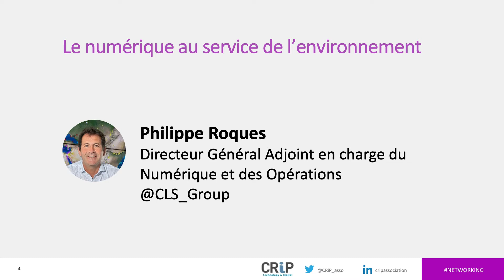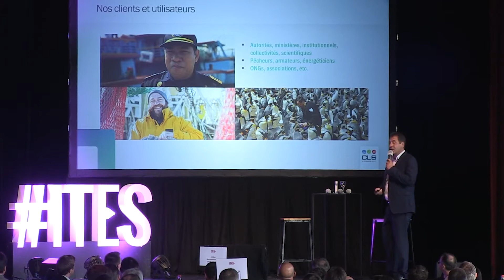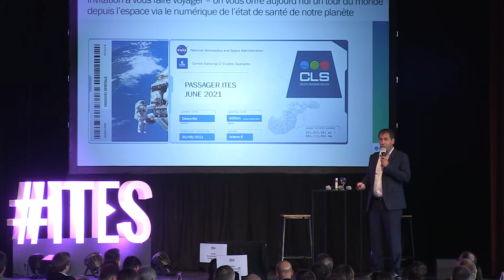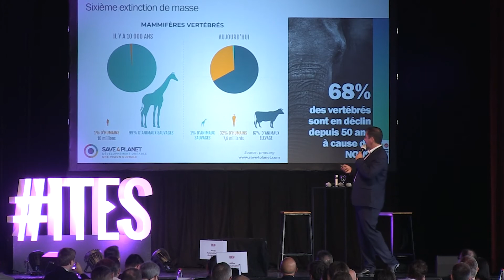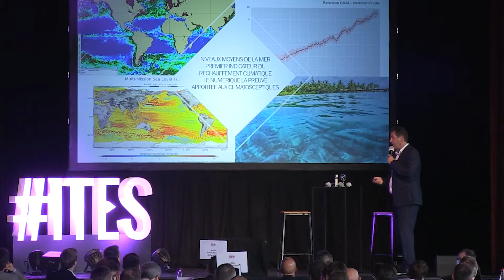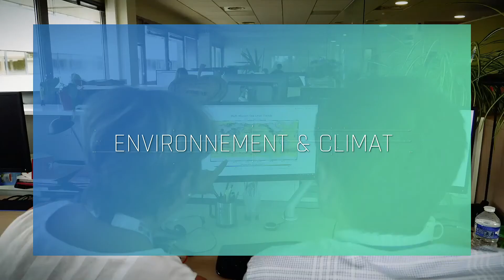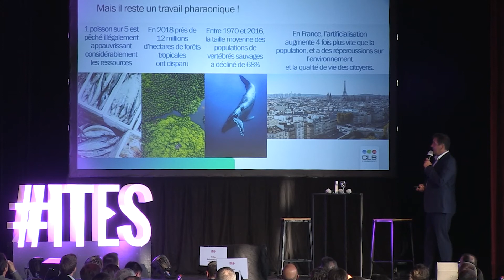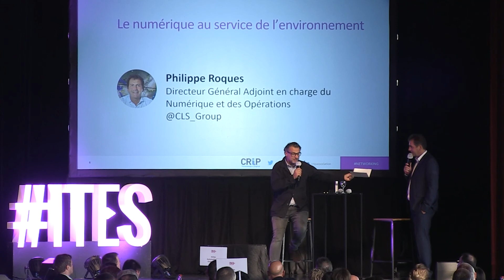KEYNOTE : Le Numérique au service de l’Environnement - P.ROQUES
Bienvenue sur la chaine d'information de la communauté Le Cercle IT.
Cette chaine est la chaine officielle du Cercle IT,  la communauté de l'ensemble des décideurs IT francophones.
Cette communauté rassemble, en Janvier 2023, 15500 DSI, CTO, Responsables d'Infrastructure et de Production IT, RSSI/CISO, provenant de plus de 500 Grands Comptes, Administrations, ETI et organisations de France, Suisse et Belgique.
La mission du Cercle IT est de rendre ses membres plus performants par le benchmark de bonnes pratiques, le partage d'expérimentations et de mises en oeuvre, l'apprentissage collectif et la création de savoir en commun,  l'entraide entre pairs, la recommandation et l'évaluation des solutions fournisseurs (SolutionsAdvisor) sur une plateforme Digitale privée, et l'introduction auprès de partenaires IT de confiance pour avancer sur des projets en commun.